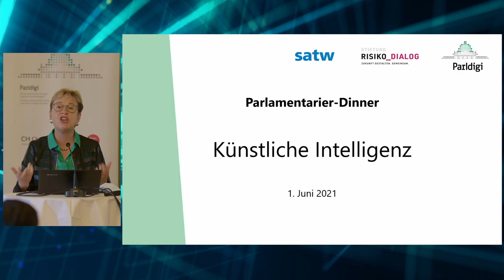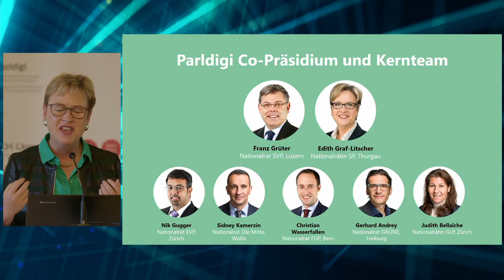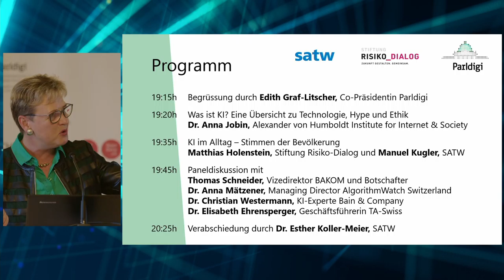Parlamentarier Dinner KI - Begrüssung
Begrüssung der Gäste vor Ort und online zum Parlamentarierdinner zum Thema "Künstliche Intelligenz" durch Nationalrätin und Co-Präsidentin von Parldigi Edith Graf-Litscher